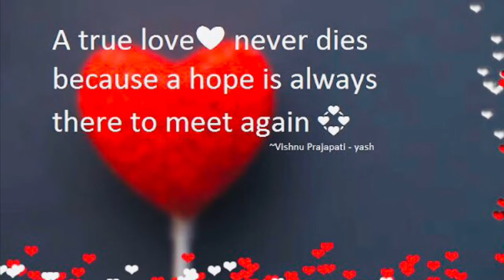SPOKEN POETRY/TULOY LANG BUHAY#PARA SA ARAW NG MGA PUSO❤️